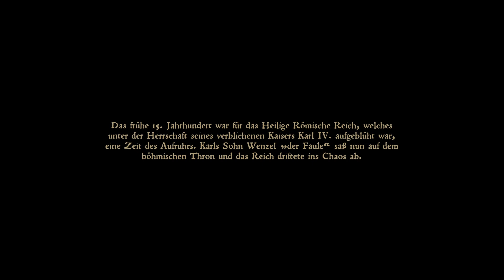𝕯𝖊𝖗 𝖂𝖊𝖌 𝖉𝖊𝖘 𝕶ö𝖓𝖎𝖌𝖗𝖊𝖎𝖈𝖍𝖘 | 𝕶𝖎𝖓𝖌𝖉𝖔𝖒 𝕮𝖔𝖒𝖊 𝕯𝖊𝖑𝖎𝖛𝖊𝖗𝖆𝖓𝖈𝖊 | Y-Klipp #01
𝖀𝖓𝖘𝖊𝖗 𝕬𝖇𝖊𝖓𝖙𝖊𝖚𝖊𝖗 𝖘𝖙𝖆𝖗𝖙𝖊𝖙 𝖎𝖒 𝕵𝖆𝖍𝖗𝖊 1403. 𝕬𝖑𝖘 𝖊𝖎𝖓𝖋𝖆𝖈𝖍𝖊𝖗 𝕭𝖆𝖚𝖊𝖗 𝖛𝖔𝖒 𝕾𝖈𝖍𝖒𝖎𝖊𝖉 𝖊𝖗𝖍𝖆𝖑𝖙𝖊𝖓 𝖜𝖎𝖗 𝖊𝖎𝖓𝖊𝖓 𝕬𝖚𝖋𝖙𝖗𝖆𝖌 𝖉𝖊𝖓 𝕶ö𝖓𝖎𝖌 𝖚𝖓𝖘𝖊𝖗 𝖌𝖊𝖘𝖈𝖍𝖒𝖎𝖊𝖉𝖊𝖙𝖊𝖘 𝕾𝖈𝖍𝖜𝖊𝖗𝖙 𝖟𝖚 𝖇𝖗𝖎𝖓𝖌𝖊𝖓. 𝖂𝖆𝖘 𝖆𝖇𝖊𝖗 𝖉𝖆𝖟𝖜𝖎𝖘𝖈𝖍𝖊𝖓 𝖐𝖔𝖒𝖒𝖙 𝖚𝖓𝖉 𝖜𝖎𝖊 𝖜𝖎𝖗 𝖉𝖊𝖓 𝕻𝖗𝖊𝖎𝖘 𝖋ü𝖗𝖘 𝖌𝖆𝖓𝖟𝖊 𝖅𝖆𝖑𝖍𝖊𝖓 𝖊𝖗𝖋𝖆𝖍𝖗𝖙 𝖍𝖎𝖊𝖗 𝖍𝖎𝖊𝖗..

Steam (Fan)Gruppe = YKlipp
Instagramm = YKlippYT

RAM           : 32 GB

GPU            :  MSI RTX 3080 Ti

Mainbord   :  Omen Gaming pro

Netzteil      : 1000 Watt

HDD            :  -

-Gekauft bei Expert